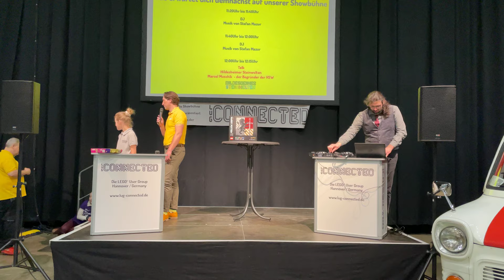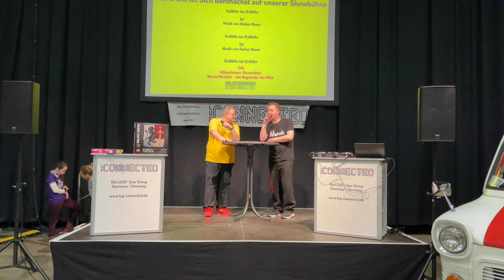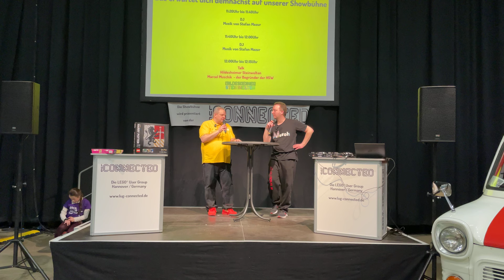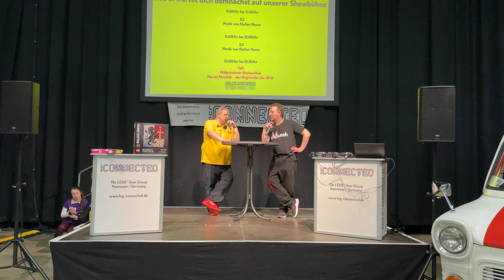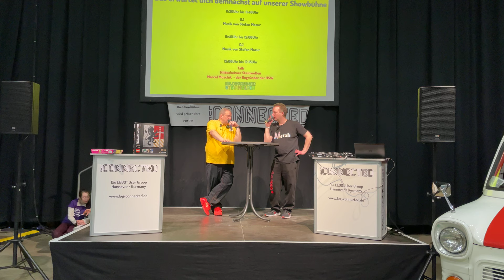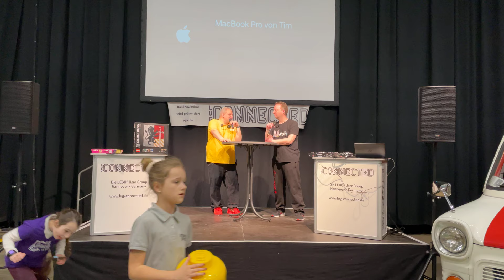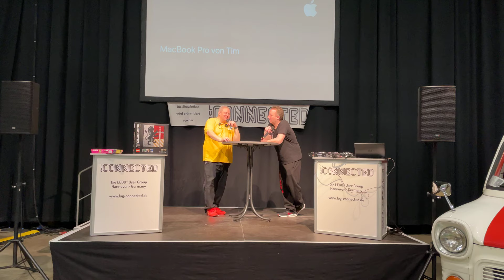Interview mit Marcel von den Hildesheimer Steinwelten 2023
Diesen Jahr war es endlich wieder soweit, in der wunderbaren Halle39 in Hildesheim fand die Steinwelten 2023 statt.
Wie schon im letzten Jahr, wurde ich eingeladen, von dieser schönen Lego Ausstellung zu berichten.

Ihr wollte selbst mal einen Stream erstellen? Benutzt StreamYard!